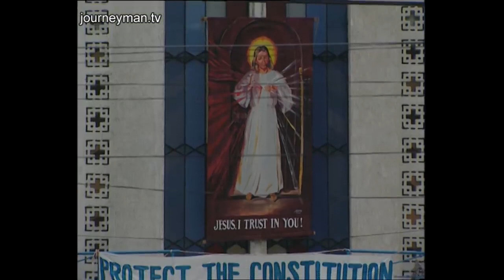Nur Misuari The Founder of MNLF